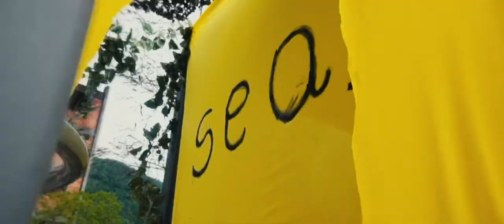Radiola x Seas Carnival 11.02.2018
Line up:
Joyce Muniz
Aninha
Haustuff
Nezello
Traffic Jam